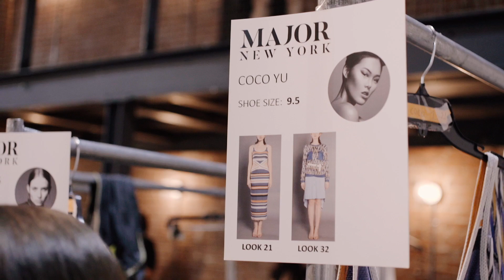Vivienne Hu NYFW SS/17 - Behind The Scenes | ニューヨークファッションウィーク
A behind the scenes film for Japanese Hair & Makeup Beauty Team, AUGMENT Tokyo during Vivienne Hu NYFW SS/17 show at New York Fashion Week 2016.

Director / Editor: Yoko Nagao
Videographer: Norihiro Mizukami

Filmed in Manhattan, New York